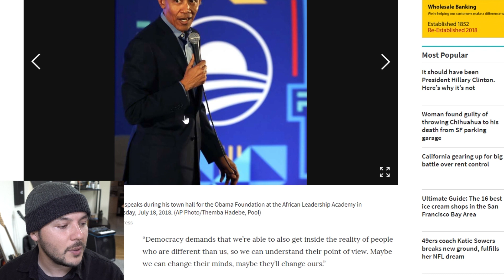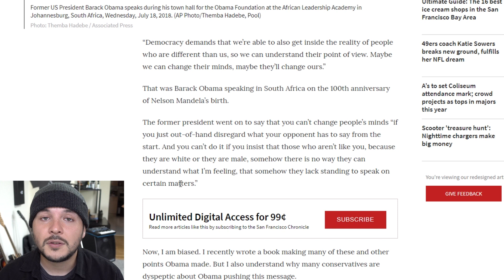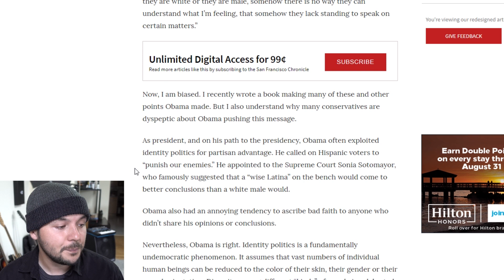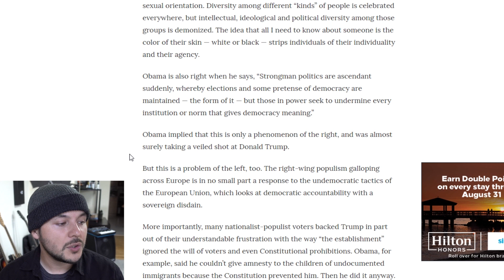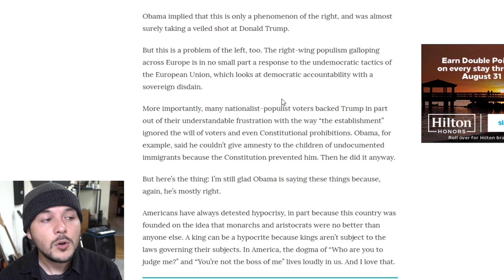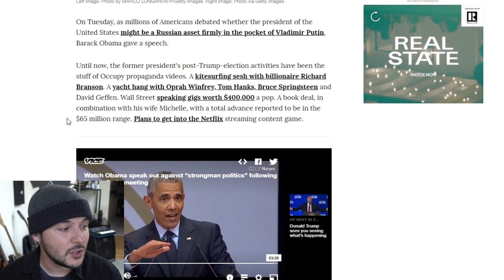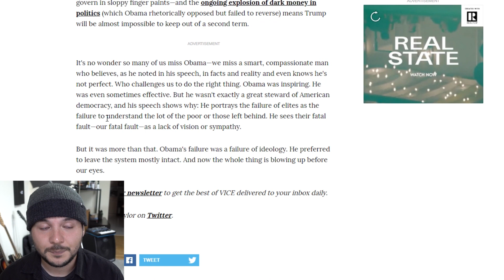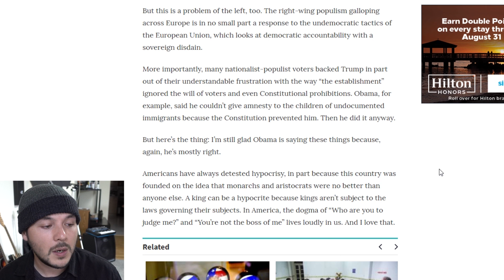Obama Calls Out Identity Politics, People get Pissed